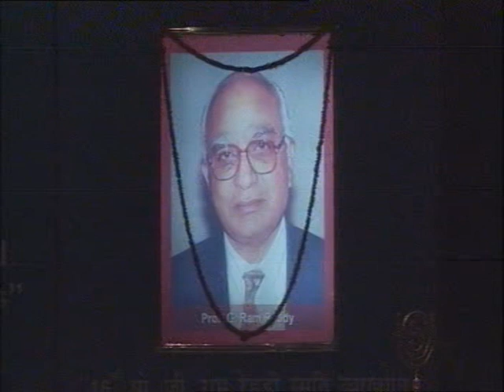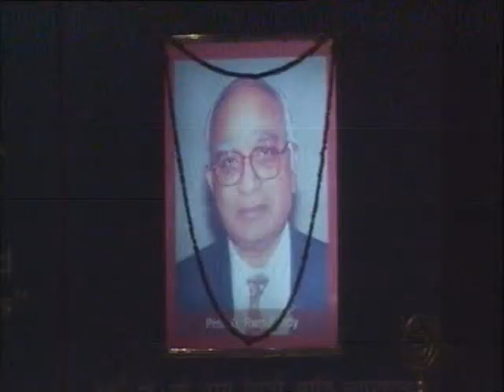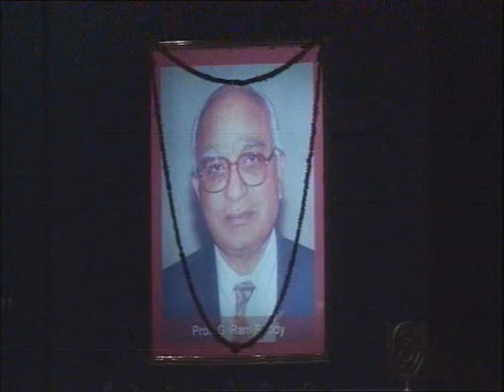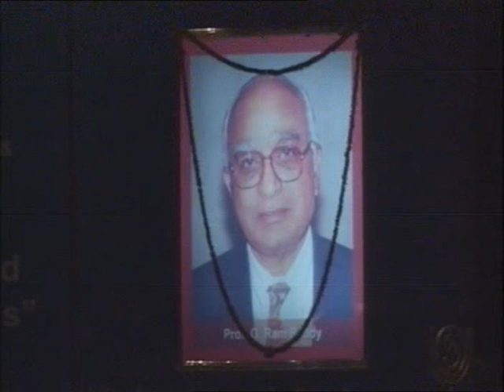16th Prof G Ram Reddy Lecture 2011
16th Prof  G Ram Reddy Lecture 2011